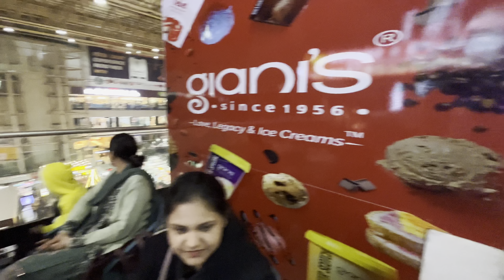Shopping Karne Gaye or Mall Mein Gir Gayi Lift😱Vlog | Musafir with Mic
Music used in this Video 👇
▪ Musician: By Challenge
▪ Musician: Abhishek Andrews
▪ Musician:  Fredji
▪ Musician:  Damtaro
• Roa - Innocence 【Official】
▪ Musician: By ROA